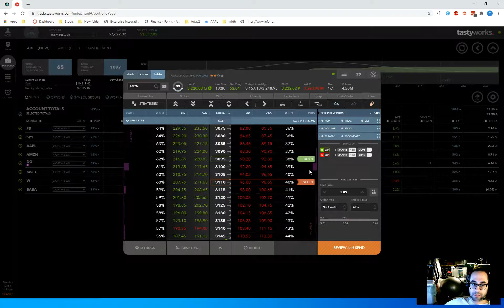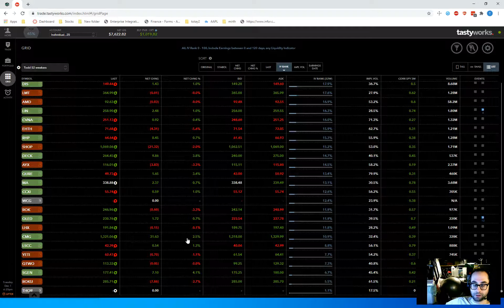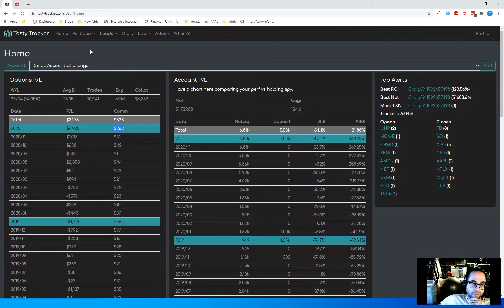#42 Commissions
Should you use Robinhood because commissions eat away at your profits?

Links
Personal Finance Tracking with Personal Capital! Sign up with my link & get $20. Terms apply.

     ⚫ Etrade (no referral)
     ⚫ Td Ameritrade (no referral)